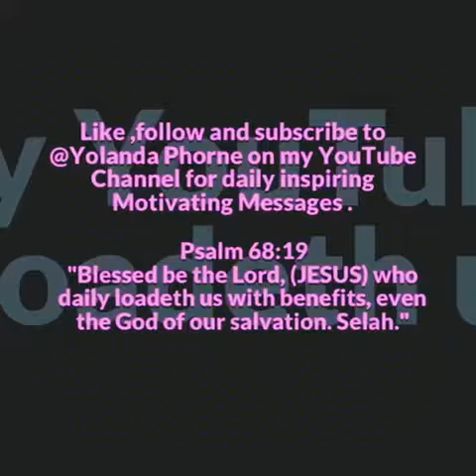Your purpose has a scent